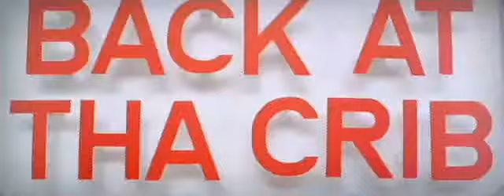SNOOP DOGG FT CUDI THAT TREE REPACK 2010